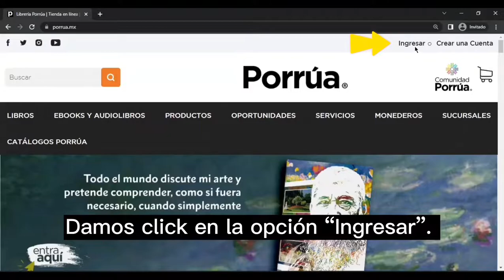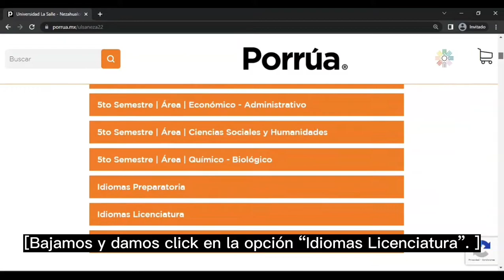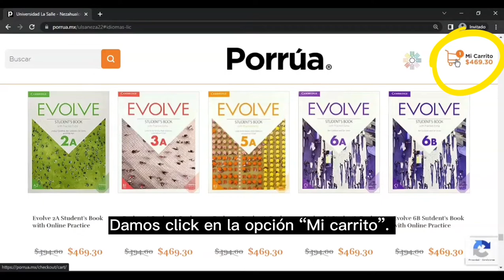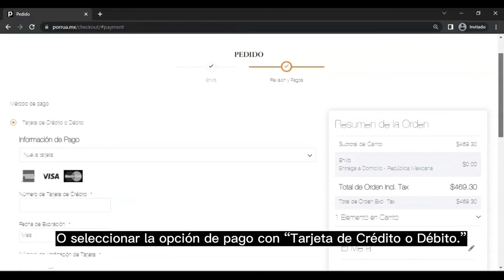TUTORUAL: COMPRA DE LIBROS DE INGLÉS LIC (PORRÚA EN LINEA)